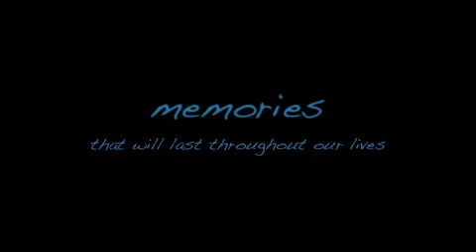What it means to be an Eagle Scout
What it means to be an Eagle Scout Interview
Eagle Scout Court of Honor for Alexander Adams, Cameron Hoyt, Evan Hoyt, Devin McDonald, Ashish Nag and Kees Vanderwyk.